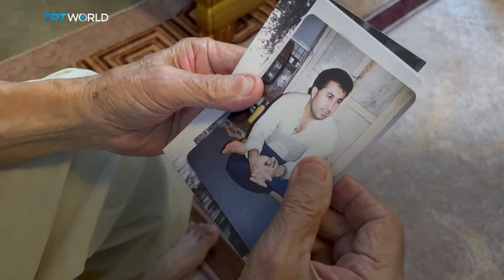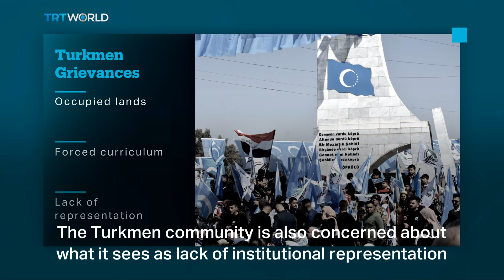Turkmen leadership demands reforms, PM al Sudani promises change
The Turkmen leadership in Iraq says the central government's plan to address discrimination and marginalisation is insufficient. The Iraqi prime minister had earlier announced that upcoming provincial elections will help improve conditions for the country's minorities. Hasan Abdullah reports.